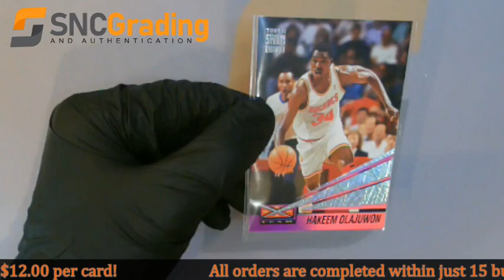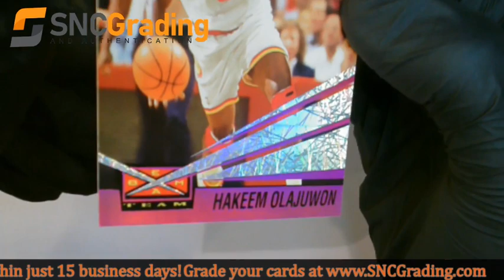SNC Grading: 1994 Topps Stadium Club Hakeem Olajuwon #12 Beam Team Base Card Review (1614274259129)